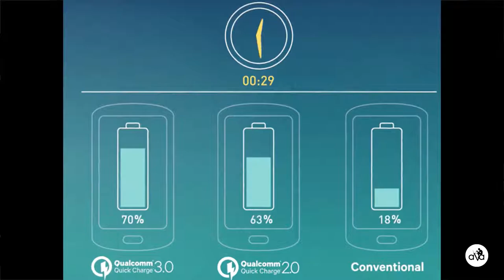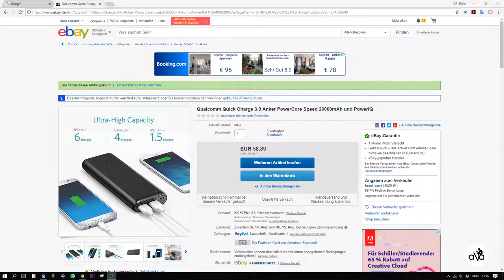#63 Anker PowerCore Speed 20.000mAh Powerbank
Kamera:
- Logitech 930e